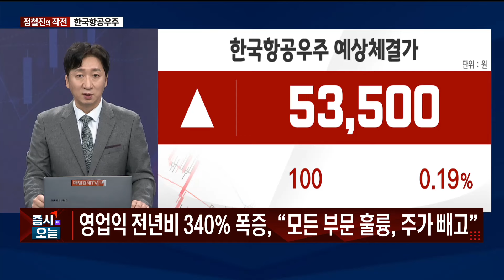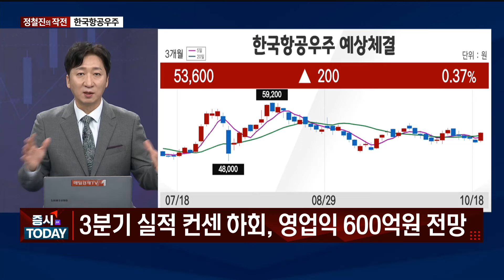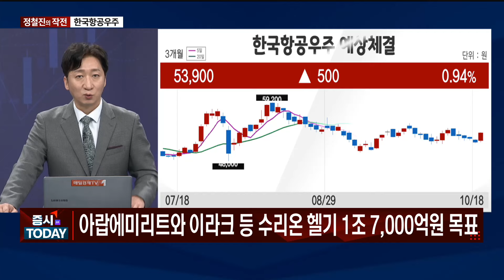[작전] 한국항공우주 / 정철진의 작전 / 매일경제TV